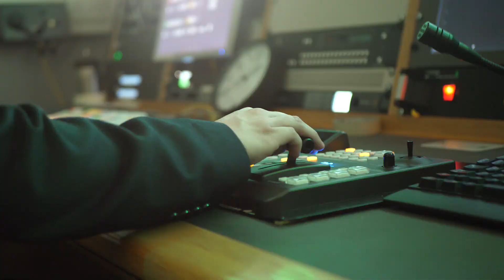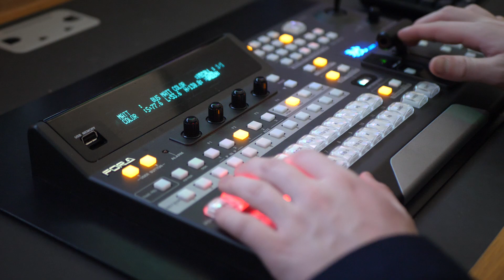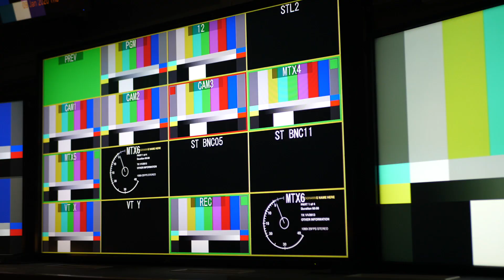Space Oddity cover music video. (Award nominee)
A cover of Space Oddity music video. Such a fun project to work on.

Space oddity was shortlisted for 3 catagories at the Exeter film festival 2020.
For Best Picture, Best Cinematography and people choice award.

Directed, edited, acted and music by Ben McKenzie.
Cinematography by Toby Webb.
Close ups and drone shot by Joel Kaufman-Hill.

Original music.
Space Oddity (2015 remastered) by David Bowie.